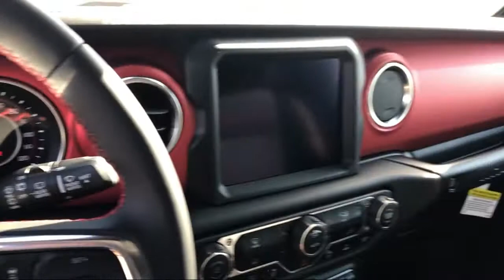2021 Jeep WRANGLER Rubicon Elk Grove Sacramento Roseville Folsom Rocklin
2021 Jeep WRANGLER Rubicon Stock Number: 62077D Vin:1C4JJXFM6MW545272.

8575 Laguna Grove Dr.